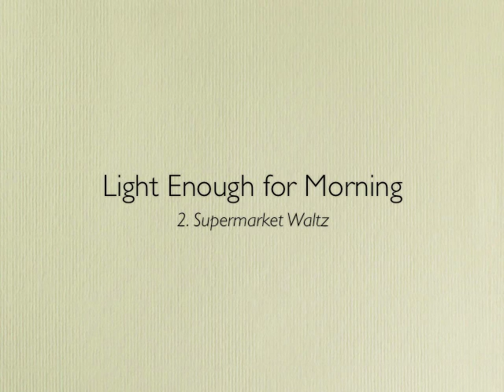Supermarket Waltz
This is the second song in my cycle, "Light Enough for Morning."  Taylor Stevens, mezzo-soprano.  Poetry by Greg Loselle.

While 9/11 is certainly the "where were you?" moment of my generation, our country's response to that act (whether one falls in line with it politically or not) has come to represent the struggle that will define my peers as Vietnam and Korea did our parents and World War II did our grandparents.  My aim in writing these songs was not to give my political opinion about the wars.  Instead, I wanted to capture the more personal effects of these conflicts on those left behind.  Therefore, the "speaker" in this song cycle is meant to be the wife or girlfriend of a soldier who is currently on active duty.  Greg Loselle, a former teacher of mine, was gracious enough to provide this inspiring and fitting libretto for the project.